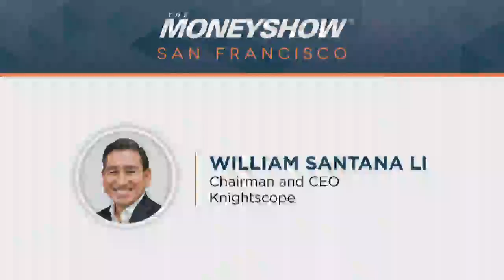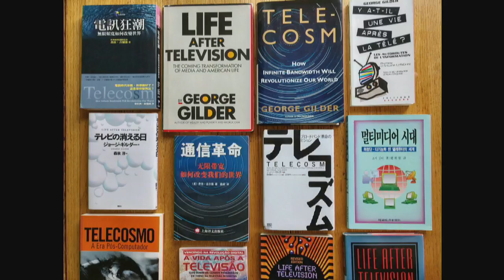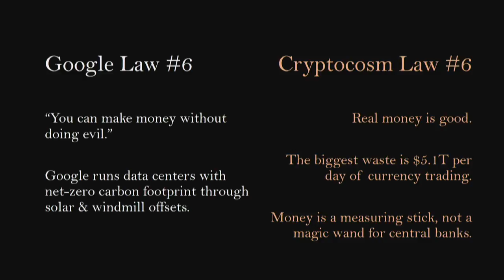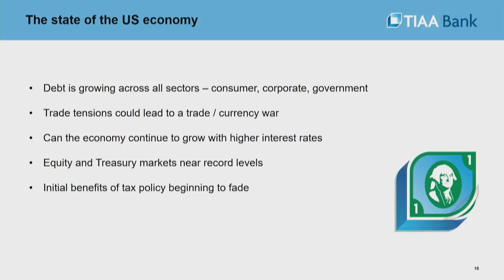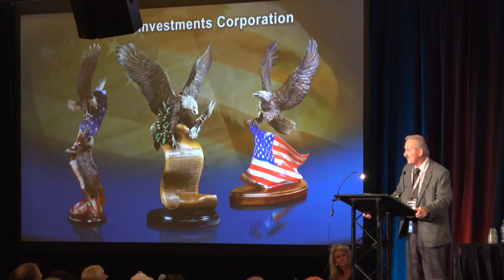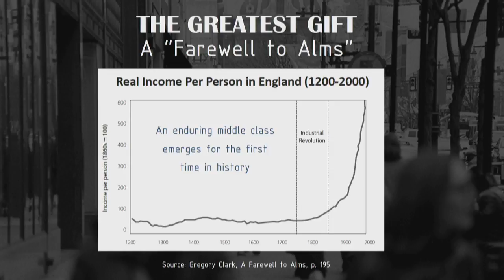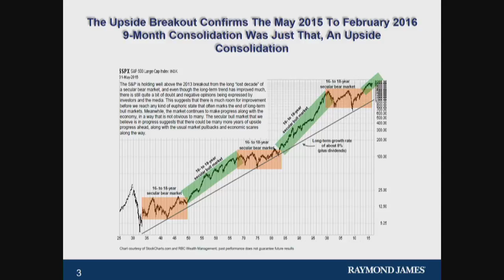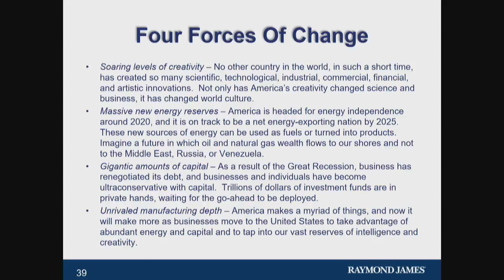MoneyShow Live Stream 2 Live Stream